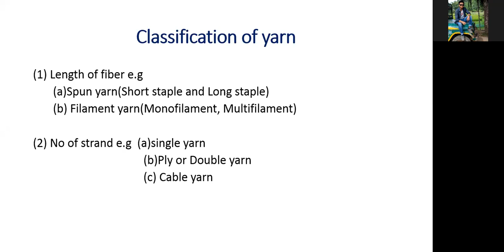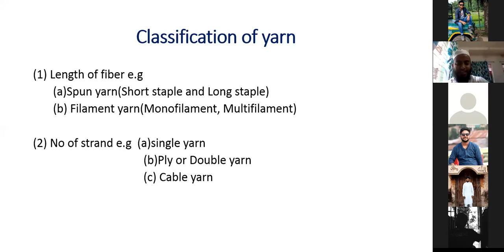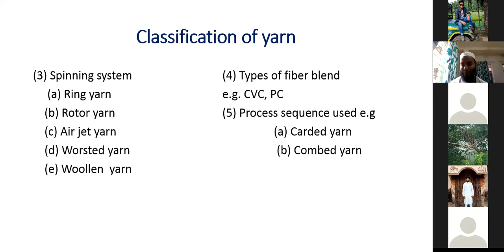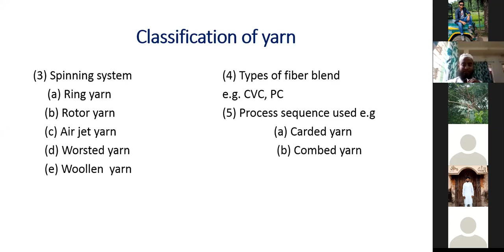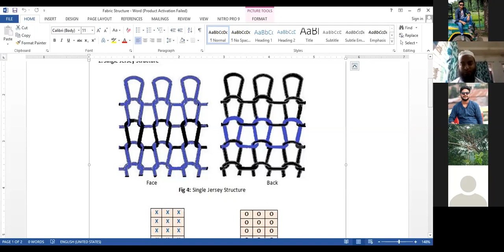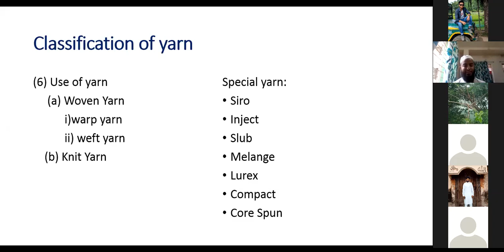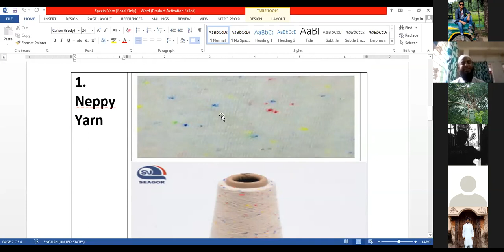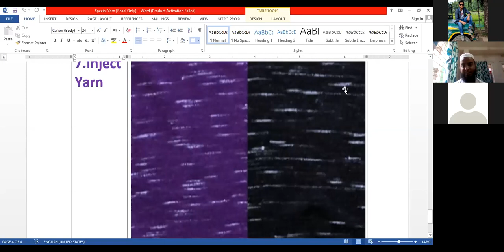Class Recording Rubel sir Lecture 02